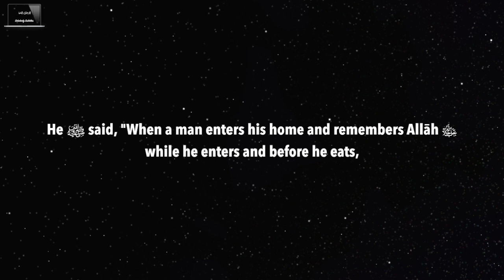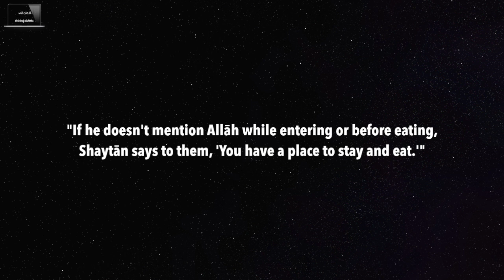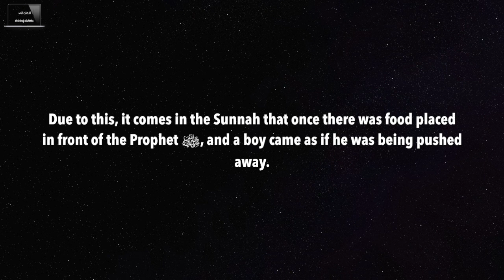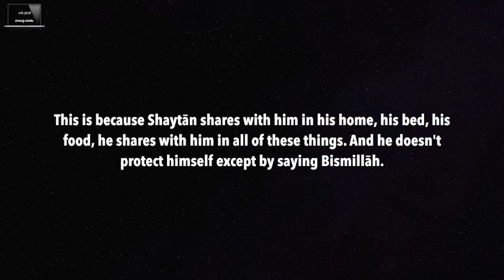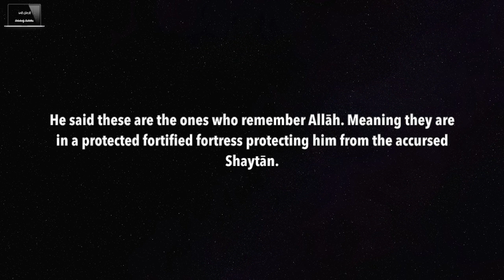How Many Shayātīn Enter Your Home and Eat With You? by Shaykh 'Abdurrazzāq al-Badr حفظه الله